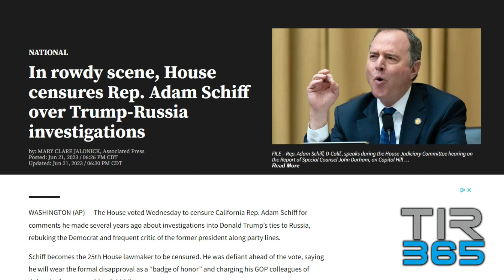Adam Schiff has been 'Officially Censured' by congress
Let the truth come out, We are wining.

I am committed to providing my viewers with insightful  reporting on a wide range of topics, from politics and social justice issues to health and science.

I try my my best to  research and uncover the facts behind the headlines and present them to you in an unbiased and easy-to-understand manner. However, I understand the importance of doing your own research and fact-checking, which is why I always encourage my viewers to double-check the information i present and form their own opinions.

My channel covers a variety of topics, including breaking news, in-depth investigations, Hidden History and my personal analysis.

I believe that it is more important than ever to have a reliable source of information. That is why I am committed to providing my viewers with the truth, but also encourage them to do their own research and fact-checking.